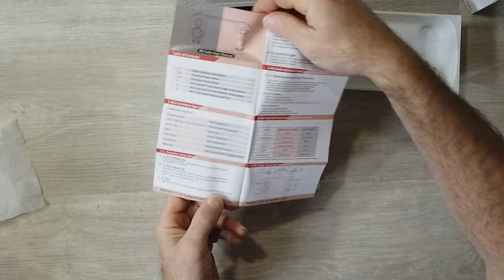LA MIGLIORE ANBERNIC RG CUBE piccola console RETROGAMING nelle GRANDI offerte Geekbuying 11.11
Geekbuying 11.11 SALDI

Link Utili

              ❖❖❖❖❖❖❖❖❖❖❖❖❖❖Contatti❖❖❖❖❖❖❖❖❖❖❖❖❖❖❖